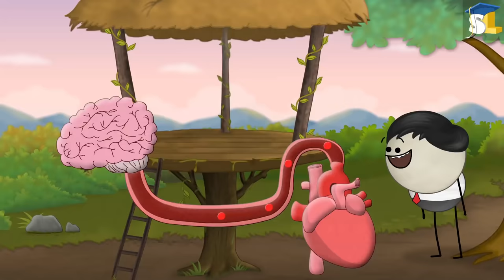What is a stroke?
Through a complex system of arteries, our brain gets a continuous supply of oxygen and nutrients with the help of blood. The cells of our brain alone use more than 20% of oxygen in our blood. Hence, if the blood doesn't reach the brain cells, they can begin to die, thus giving us a stroke.

The most common stroke is Ischemic stroke. Ischemic strokes occur when the arteries supplying blood to the brain get blocked.

Do you know how they get blocked?

Due to bad lifestyle choices and stress, fats and cholesterol gradually start building up in the arteries and thus, narrow them. If this build up ruptures, a clot may form blocking the complete artery. As a result, the brain cells begin to die due to lack of oxygen and nutrients. Thus, giving us an Ischemic stroke.